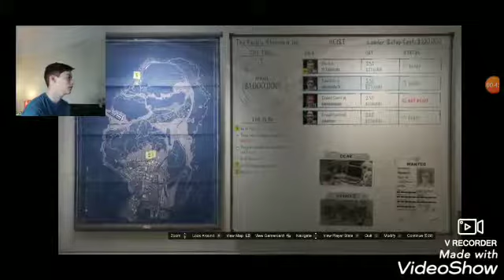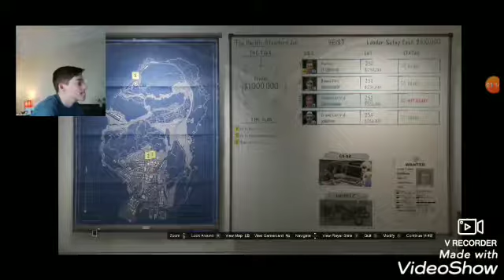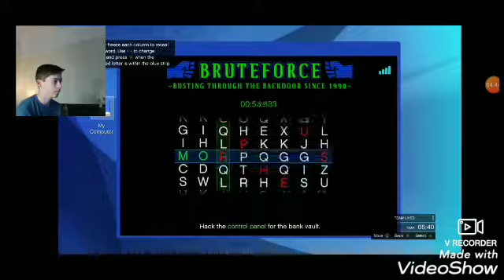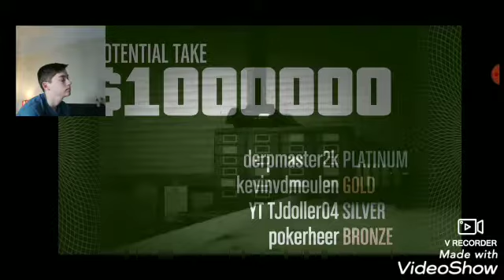Pacific standard job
I didn't talk much because I didn't have anything to say bit it is what it is